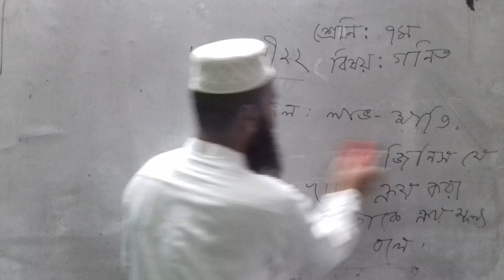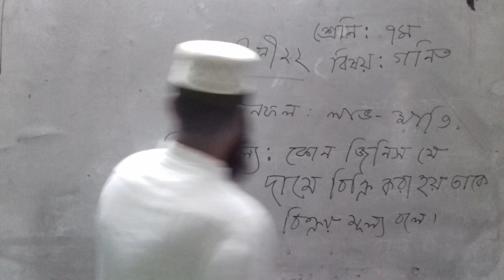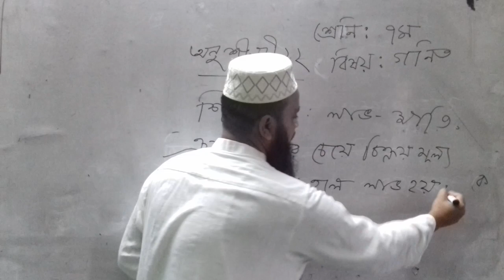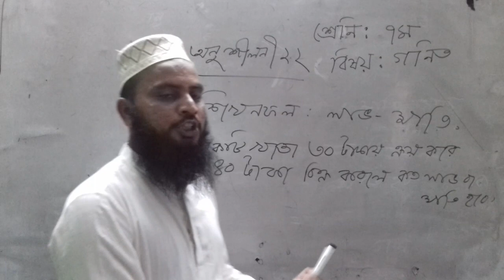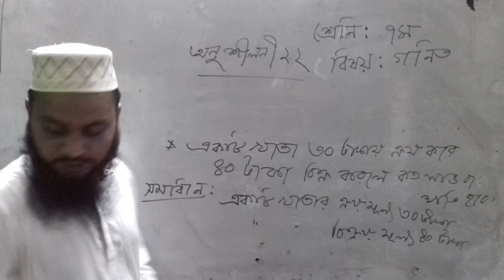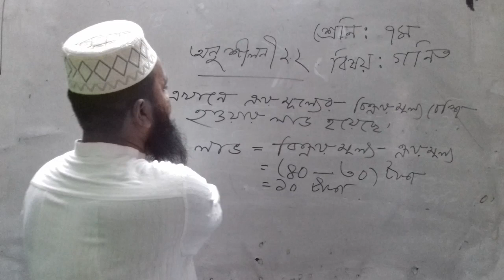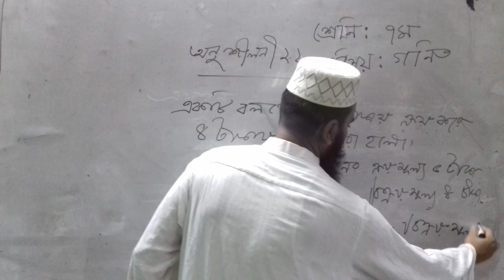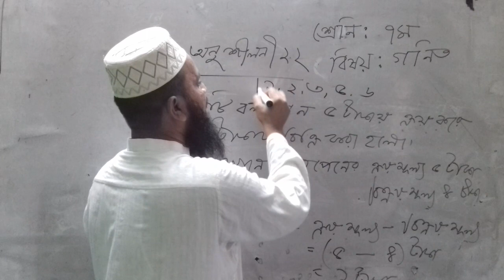সপ্তম শ্রেণি (Class-Seven) গণিত;অধ্যায়-২(লাভ ক্ষতি)